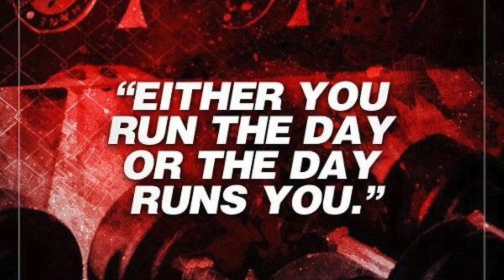Real Estate Library Ep. 5 - Loan Pre-Approval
In Episode 5 I talk about the importance of a loan pre-approval, and why buyer's need to have one before shopping for homes.